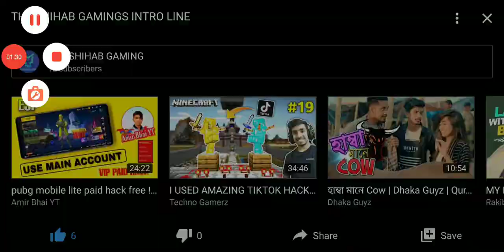My first gameplay on free fire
Sorry i deafeat